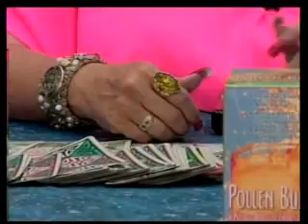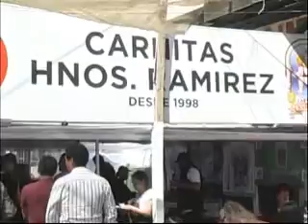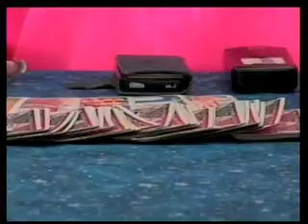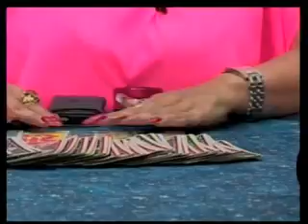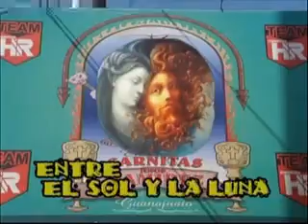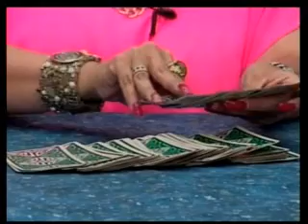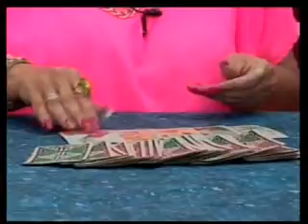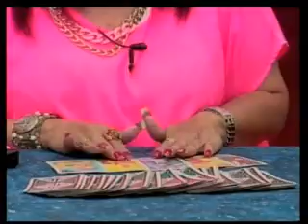ENTRE EL SOL Y LA LUNA PROGRAMA 13/05/2016